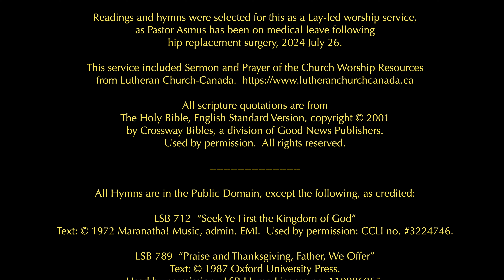HowCanThisBe? Jn6,51-69 Prp15B 2024Ag18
John 6:51-69

Lay-led Service of the Word
August 18, 2024 A.D.

3637 Brown Road, West Kelowna, BC V4T 1P7

The Thirteenth Sunday after Pentecost
Proper 15, Lectionary Series B

Introit. . . . . . . . . . . .(antiphon v.10). . . . . . . . . . Psalm 111:1-5,9-10
Old Testament Reading. . . . . . . . . . . . . . . . . . . . . . Proverbs 9:1-10
Epistle Reading. . . . . . . . . . . . . . . . . . . . . . . . . . . .Ephesians 5:6-21

Worship Acknowledgments

Readings and hymns were selected for this as a Lay-led worship service,
as Pastor Asmus has been on medical leave following
hip replacement surgery, 2024 July 26.

This service included Sermon and Prayer of the Church Worship Resources

All scripture quotations are from
by Crossway Bibles, a division of Good News Publishers.

All Hymns are in the Public Domain, except the following, as credited:

LSB 712  “Seek Ye First the Kingdom of God”

LSB 789  “Praise and Thanksgiving, Father, We Offer”
Used by permission:  LSB Hymn License no. 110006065.

In Our Lord's Service

Usher. . . . . . . . . . . . . . . . . . . . . . . . . . . . . . . . . . . .Judy Ray
Usher, Altar, Reader, Piano. . . . . . . . . . . . . . . . .Eva Gainer
Refreshments. . . . . . . . . . . . . . . . . . . . . . . . . .Audrey Hardy
Officiant, Guitar . . . . . . . . . . . . . . . .Pastor Jonathan Asmus

Video recorded on iPhone 11 Pro, iOS 17.6.1, and edited by Rev. Jonathan Asmus on
iMac (2019), MacOS Sonoma 14.6.1, using Final Cut Pro version 10.8.1.